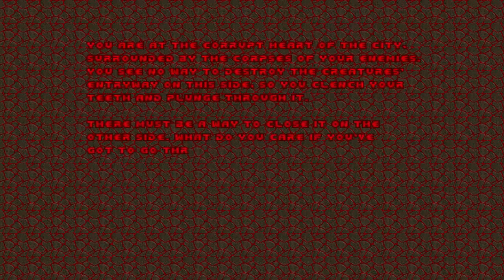Doom with Heroes 2.Map 20